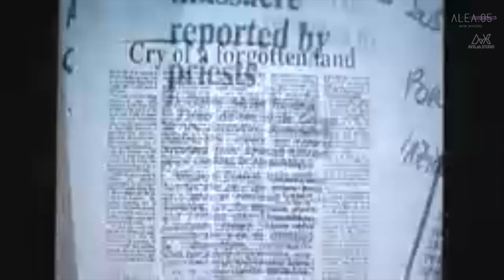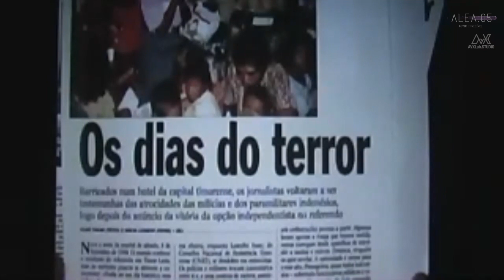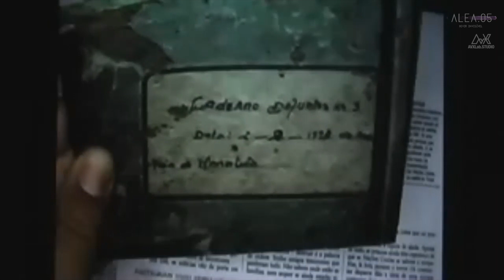ALEIA 05 - Mate ka moris (2005 - 2020)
Performance de cinema ao vivo online durante o projeto ALEA.05 (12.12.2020)
_ ARTISTAS: Rodrigo Gontijo (visuais) e Dudu Tsuda (sons).

ALEA é um selo de Arte Sonora, parceiro o AVXLab / IMAGINANTES.
_ Coordenação desta edição: Dudu Tsuda e Demétrio Portugal